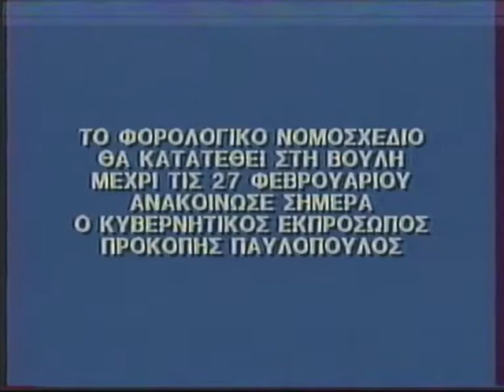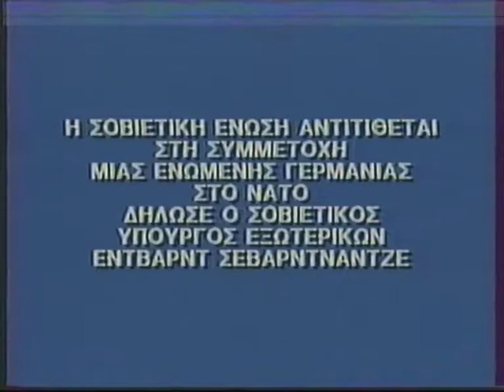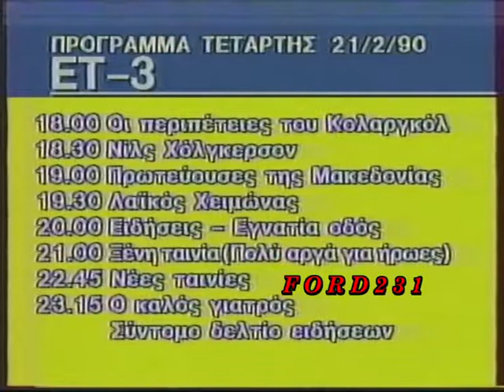ΕΡΤ3 ΤΕΛΟΣ ΠΡΟΓΡΑΜΜΑΤΟΣ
Οι τελευταίες ειδήσεις της ημέρας σε τίτλους και το τέλος του προγράμματος της ΕΡΤ3 που μεταδόθηκε 21 Φεβρουαρίου 1990.